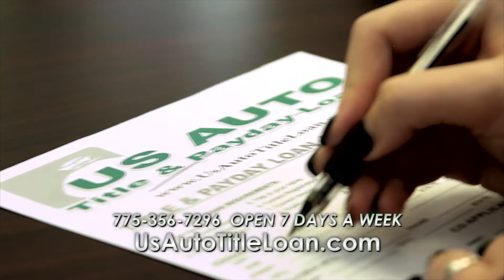US AUTO TITLE ALL 2017 10 REV